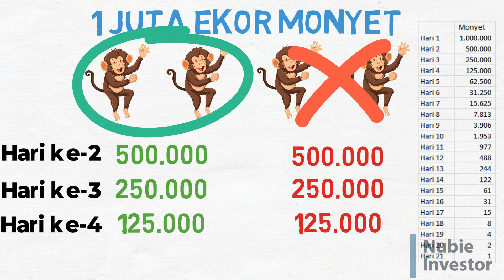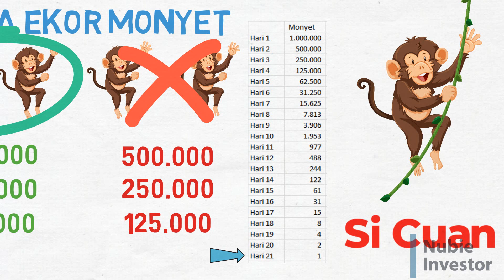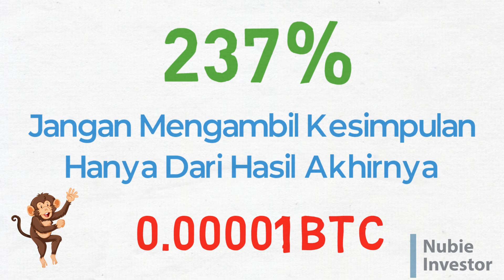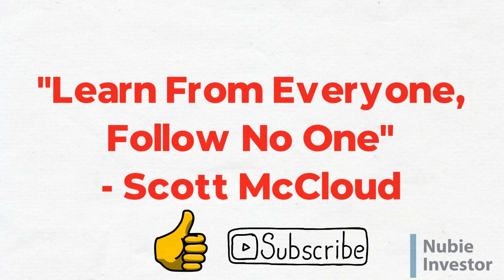Gimana Ya Kalau 1 Juta Monyet Investasi Saham? | Hati - Hati Sama Pasar Saham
Bayangkan ada 1 juta monyet investasi saham

Dari 1 juta monyet akan ada yang yang menebak IHSG naik dan sisanya turun, setiap hari monyet2 ini akan menebak IHSG ditutup naik atau turun ya?

Hari pertama nih dari 1 juta monyet kira2 separuhnya akan menebak benar kenaikan atau penurunan IHSG ya?

Nah 1 juta monyet kira - kira kalau menebak dan investasi saham hasilnya gimana ya?

Merasa konten Nubie Investor bermanfaat? Traktir Boba / Kopi buat Nubie Investor disini